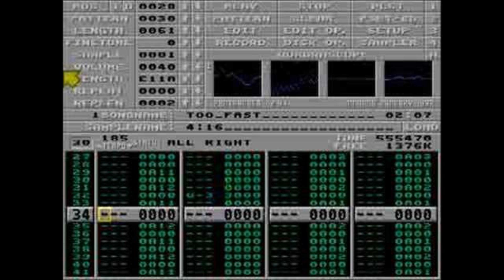Muffler - Before another pien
Jungle/DnB module made on amiga !